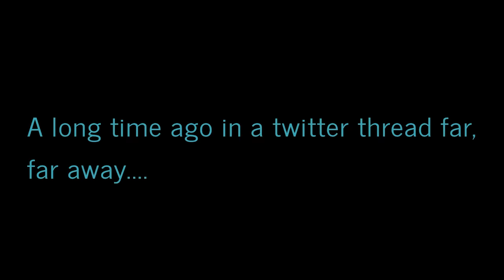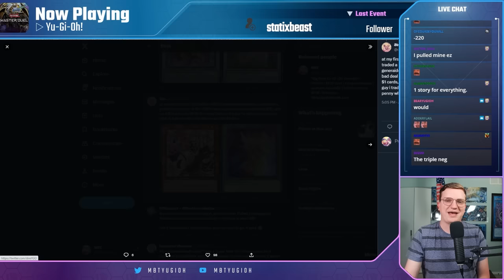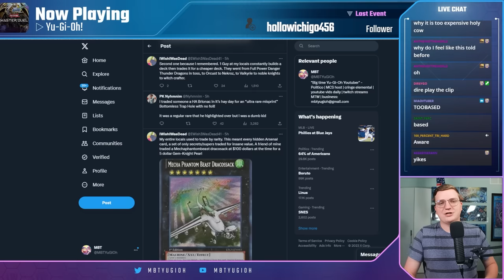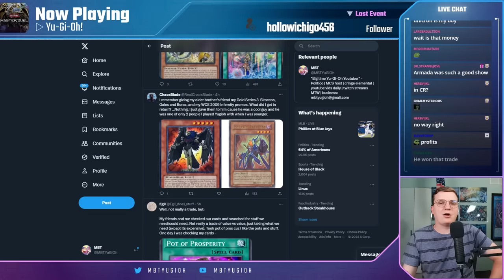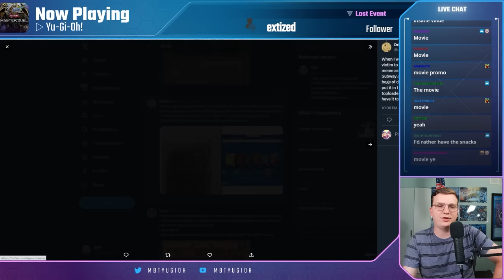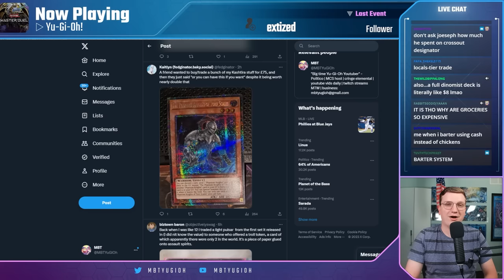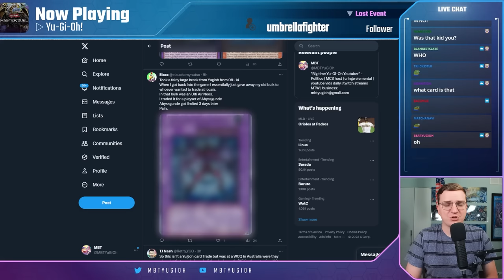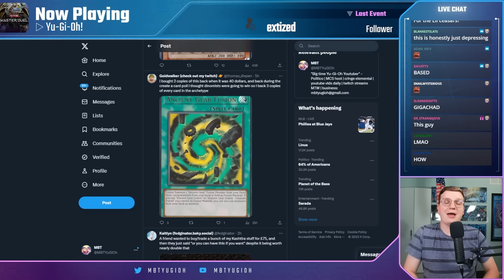LISTENING TO YOUR HORRIBLE YU-GI-OH! TRADES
High-Fructose Corn Syrup is a pathway to many abilities some would consider unnatural.